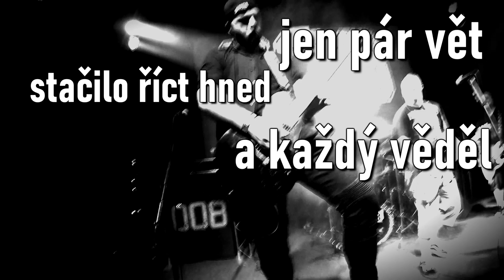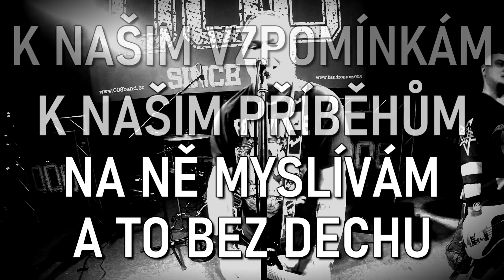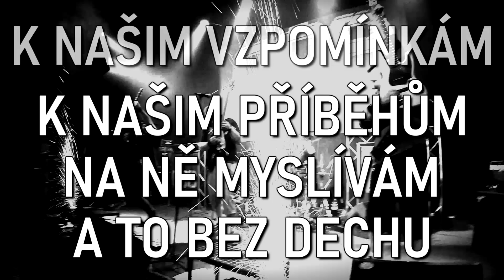008-Kde je klíč (Official Lyric Video 2020)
Nový singl od Mníšecké Punk Rockové kapely 008 s názvem "Kde je klíč".
Nahrávání a mix probíhal v našem studiu Ramon Records.
Více informací o kapele naleznete ZDE-